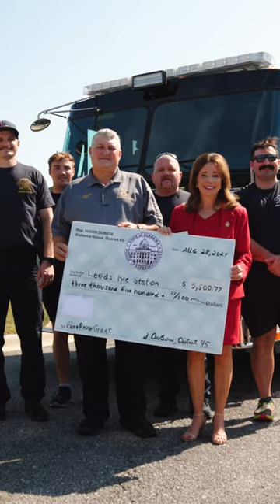Representative Susan Dubose "Day in the life " Short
Lot 22 Media is a creative force and we love making videos for our clients. We are a full-scale digital marketing agency based in Birmingham, Alabama with another office in Denver, Colorado.